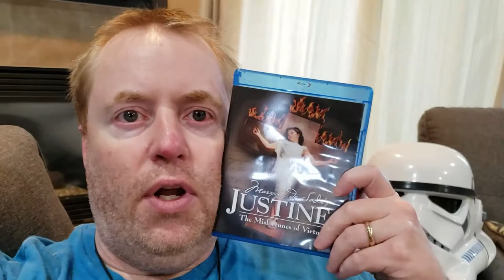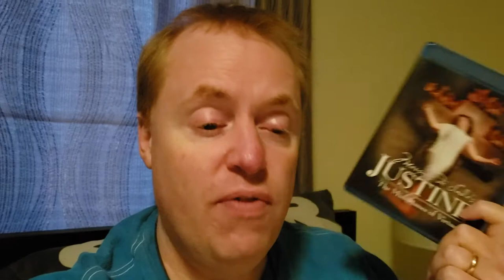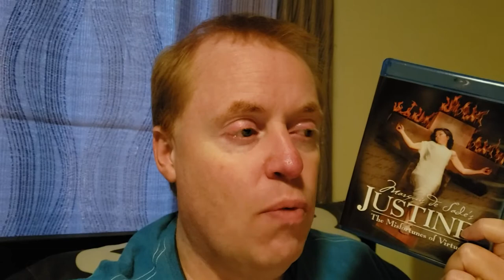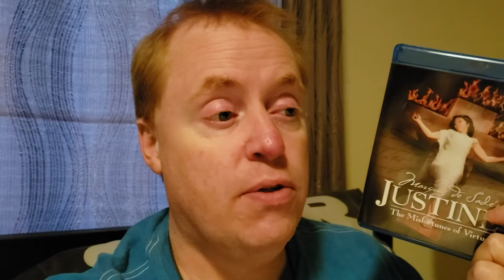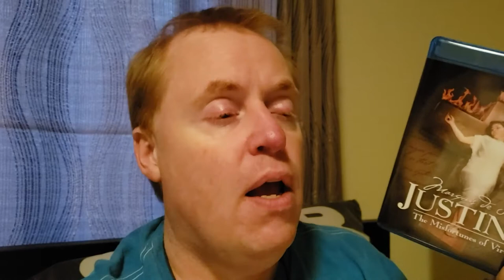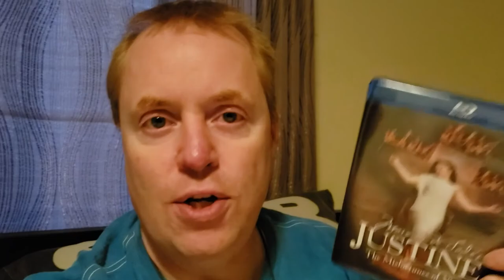JUSTINE Movie Review (1977) Schlockmeisters #1509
JUSTINE Movie Review - No woman suffered more!